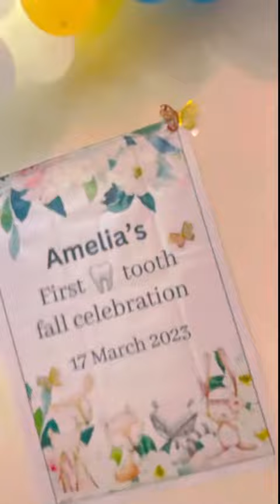Tooth fall ceremony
Tooth fall celebration at the age of 6